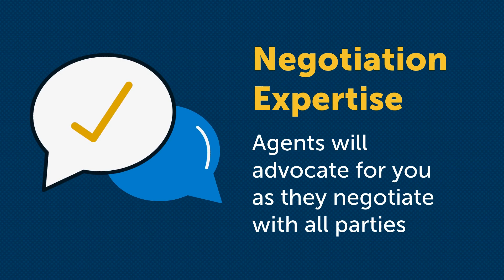Reasons To Work with an Agent When Buying a Home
There are a lot of reasons to work with an agent when buying a home. Let’s connect to go over why this expertise is priceless.